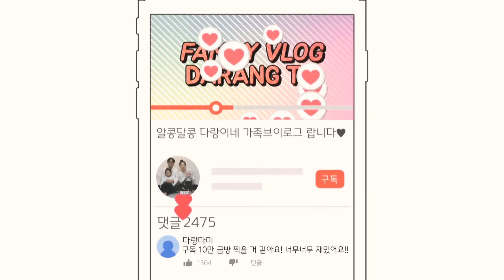가족일상 DAY IN THE LIFE OF KOREAN MOM VLOG | How To Cut and Store A Sweet watermelon🍉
안녕하세요 ~ 부산 남구에 사는 다랑이 네입니다 ^^ 2 살 하랑이와 5 살 다온이를 키우며 가족 일상 영상들과 다양한 주제의 영상이 있습니다. 많은 관심과 사랑 부탁 드려요♥